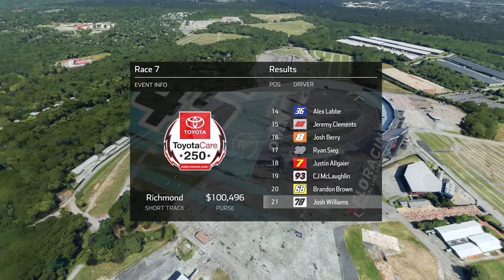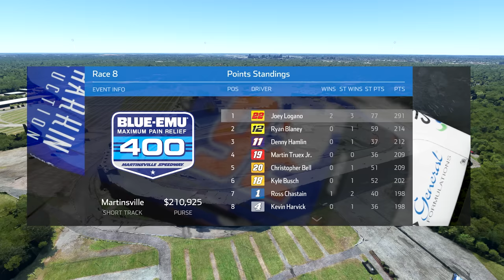BUBBA MAKES A REQUEST. BIG GAINS! - NASCAR Heat 5 NG Career Mode: Part 7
Bubba Wallace makes a request in Richmond.

This career uses the NASCAR Heat 5 Next Gen MOD, which is currently in beta, and not available to the public. This wouldn't be possible without HighC and team!

I am a content creator for Ancient World Gaming, check them out!

Chris Meyers, Mike Joy, Clint Bowyer voices were all created by ai.